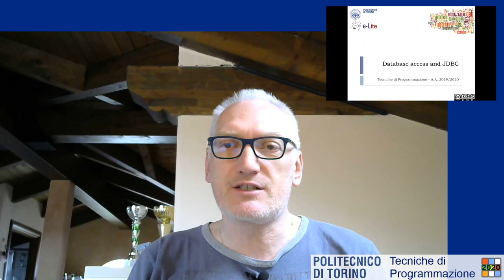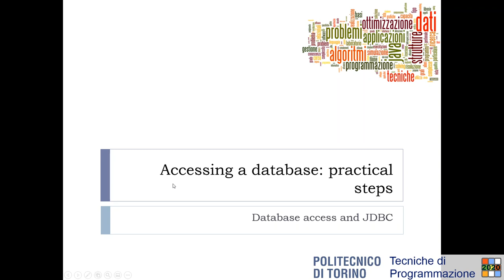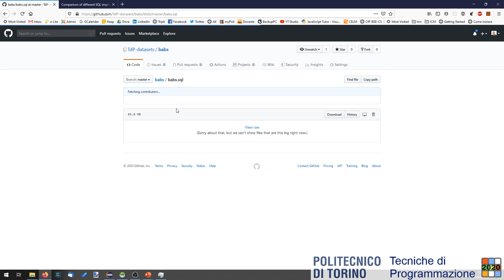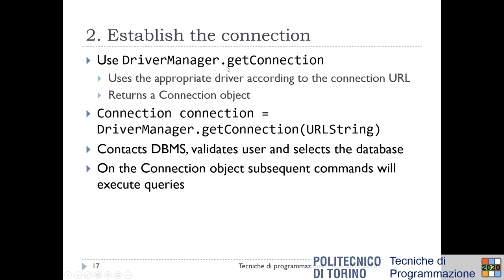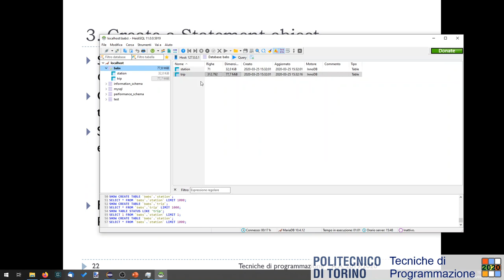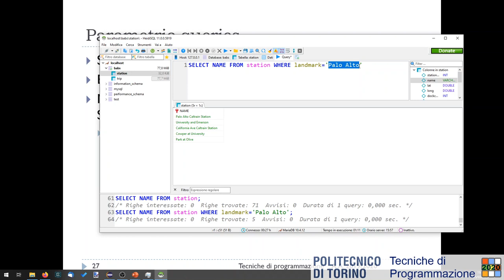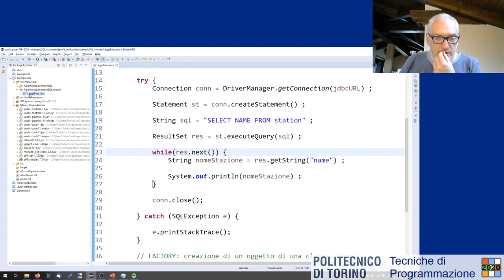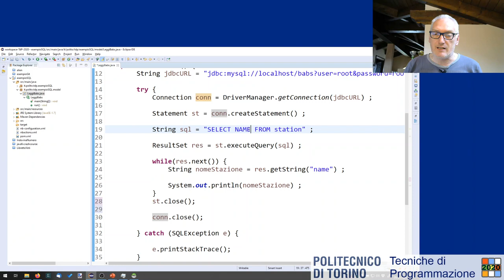TdP-2020-L10: Database e JDBC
Lezione 10 del 25/03/2020: Database e JDBC.